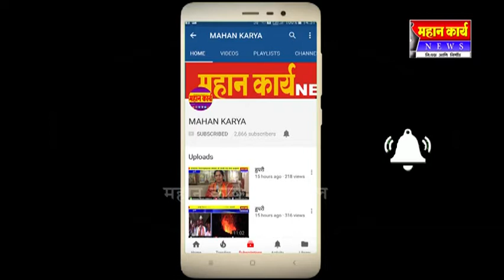मानव अधिकार कायद्याचा वापर सर्वांनी करावा निपाणीत ओळखपत्रांचे वितरण